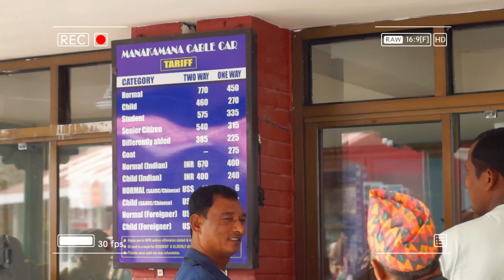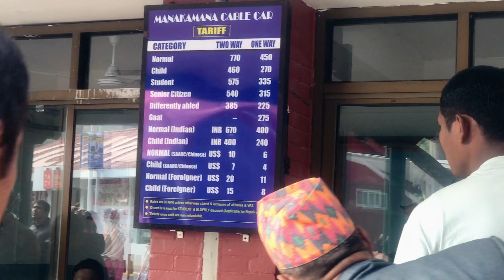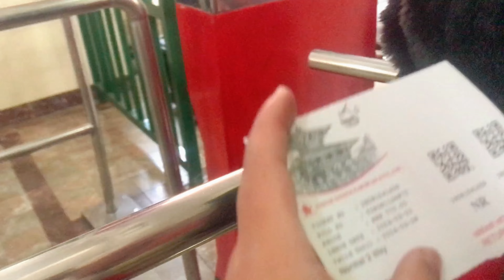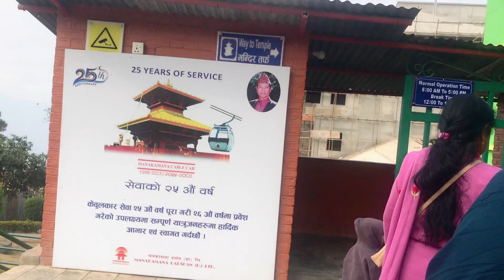MANAKAMANA WITH FAMILY | METAR VLOGS